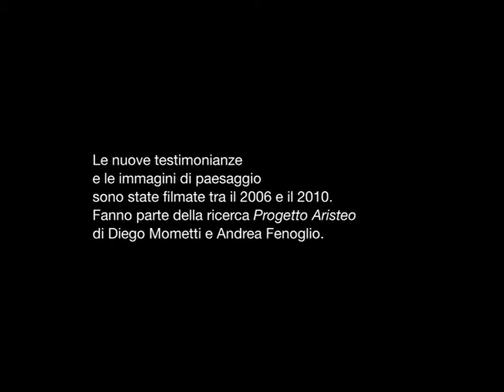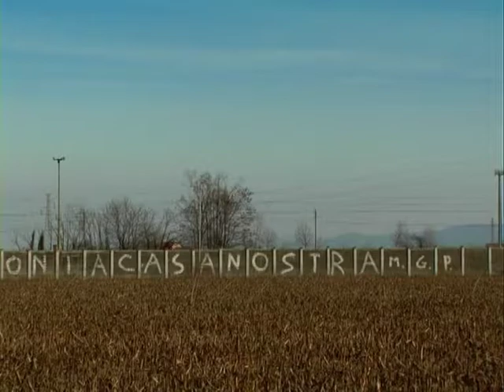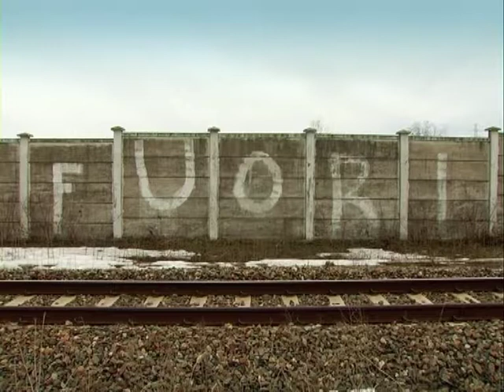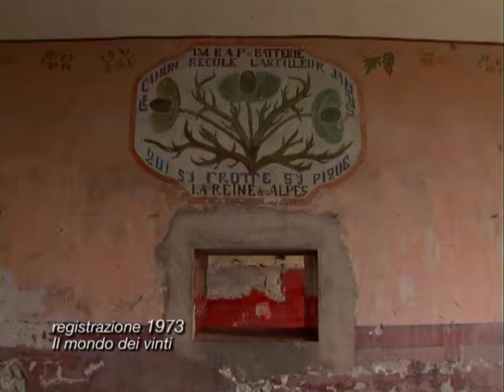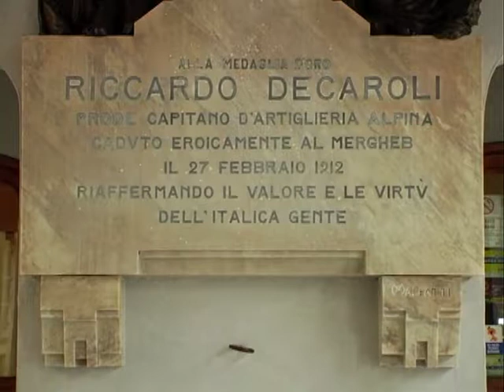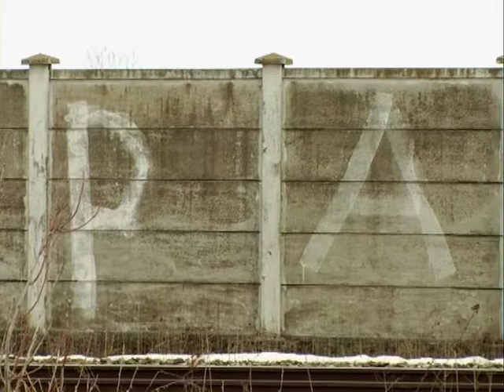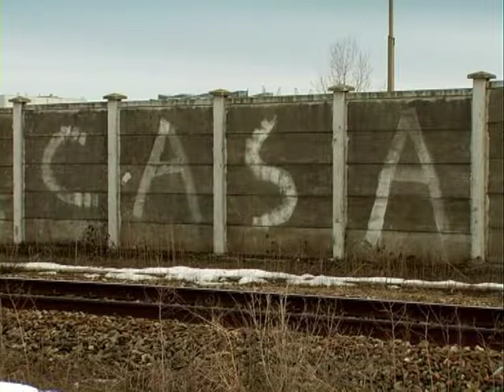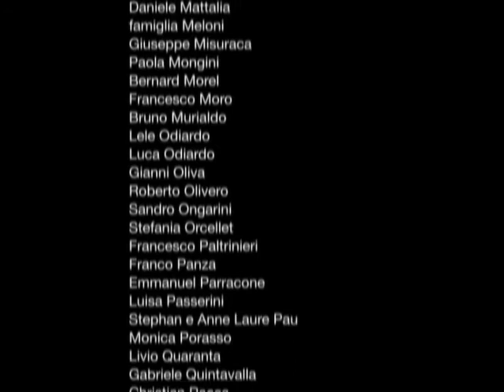Il popolo che manca_Le migrazioni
Film doc di Andrea Fenoglio e Diego Mometti: una ricerca sull'eredità del "Mondo dei Vinti" di Nuto Revelli sui temi del lavoro, della terra e delle migrazioni. Premio Giuria Torino Film Festival 2010, Premio Emmer Trento Film Festival 2011.

Questa parte della serie documentaria mette in relazione le testimonianze emigratorie raccolte da Revelli con quelle immigratorie raccolte nel contemporaneo. Da questo confronto vengono evidenziati i luoghi comuni nei quali la società si rispecchia per restare all'oscuro delle reali dinamiche che portano un uomo a dover emigrare dal proprio paese d'origine.
Il passato emigratorio del Cuneese si riflette nelle situazioni migratorie contemporanee, i vecchi contadini di Revelli "dialogano" con i nuovi migranti rumeni, ivoriani, magrebini che aprono il medesimo territorio ad altre prospettive.